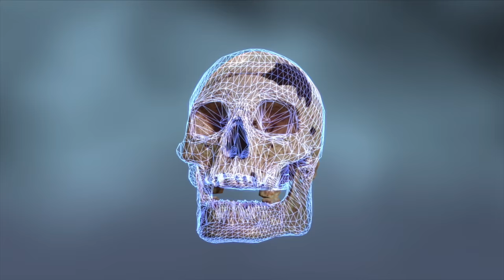Heath Matheson Neanderthal Apocalypse FX Reel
This is a cut of my work from Neanderthal Apocalypse for Story House Productions